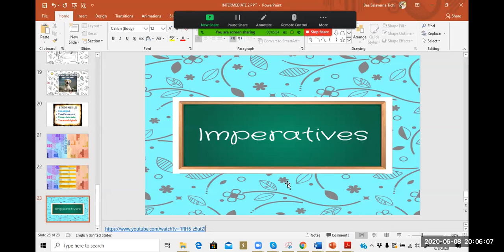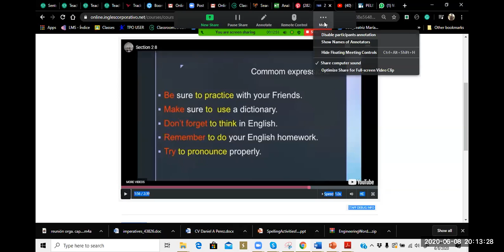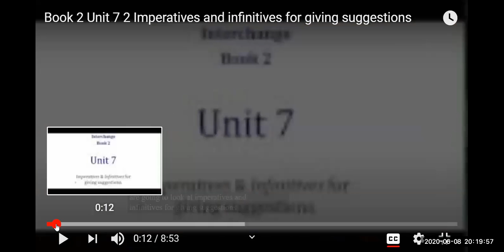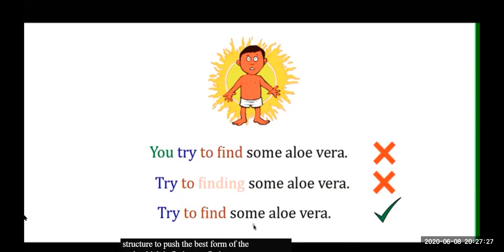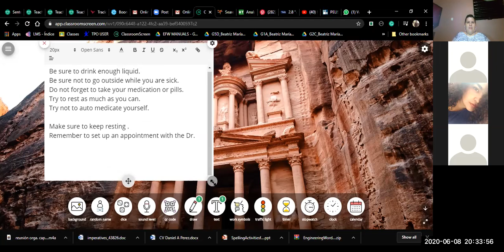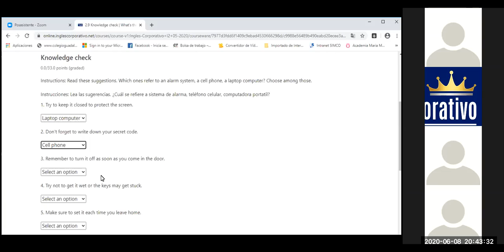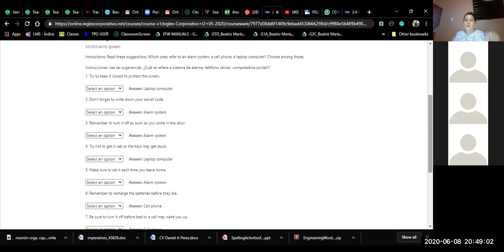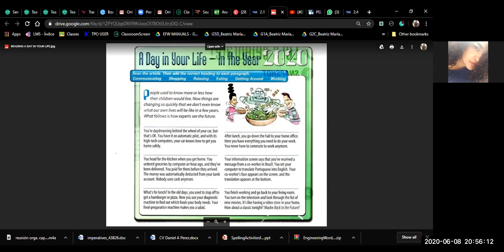I2-02-8-9-PM-05-20-Imperatives-Ingles Corporativo-June 8